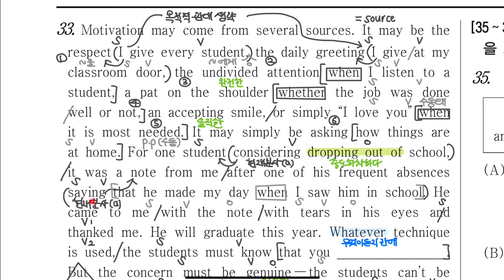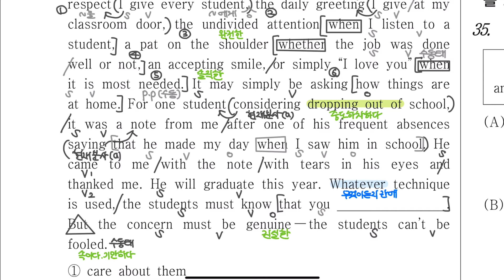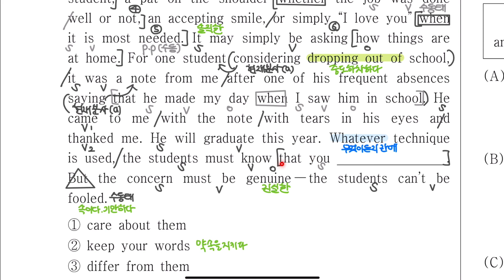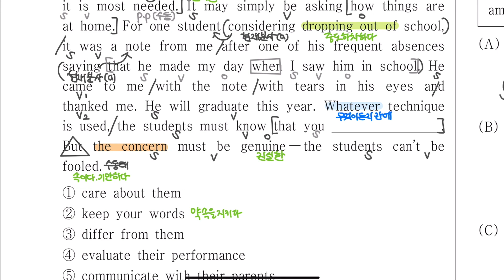예비고1, 영어 초급자를 위한 꼼꼼 구문분석 🥳 고1 2020년 3월 평가원 모의고사 33번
안녕하세요, 서울대영어과외 설영입니다.
구문분석에 대한 설명이 더 필요하시다면 구문분석 기초지식 영상을 참고해주세요!
구문분석 규칙, 단어사전 찾는 법, 처음부터 끝까지 구문분석하는 법이 궁금하시다면 같이하는 구문분석 영상을 참고해주세요!
궁금한 점은 댓글로 편하게 남겨주세요. 감사합니다!